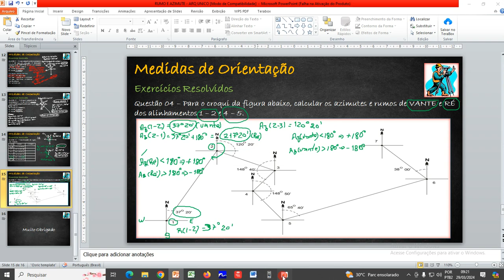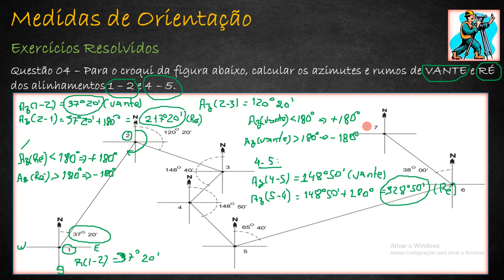VIDEO 4 CONVERSAO DE RUMO EM AZIMUTE